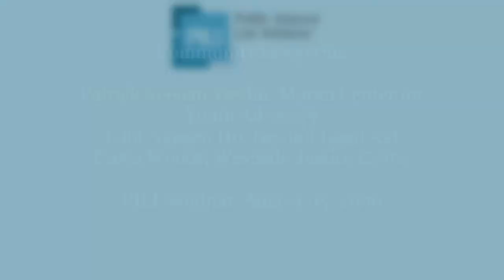Community Lawyering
Hear attorneys discuss different approaches to working closely with communities to make legal services more readily available and accessible to low-income and underserved people.

Speakers:

Patrick Keenan-Devlin, Executive Director & Juvenile Justice Attorney, Moran Center for Youth Advocacy
Lam Nguyen Ho, Executive Director & Founder, Beyond Legal Aid
Tanya Woods, Executive Director, Westside Justice Center